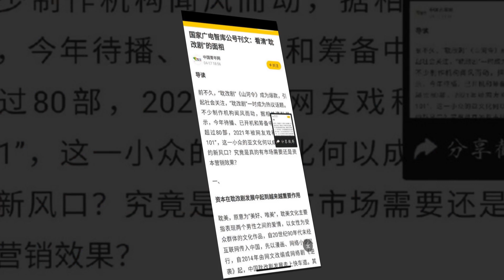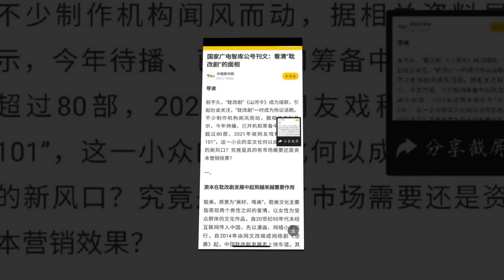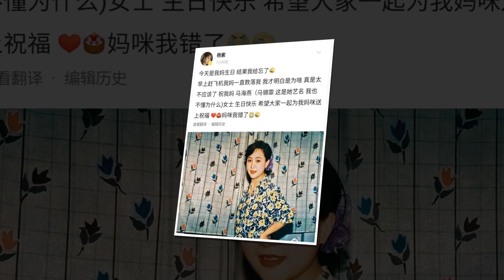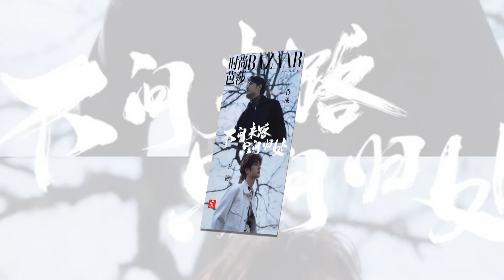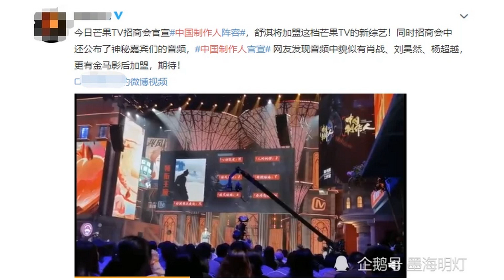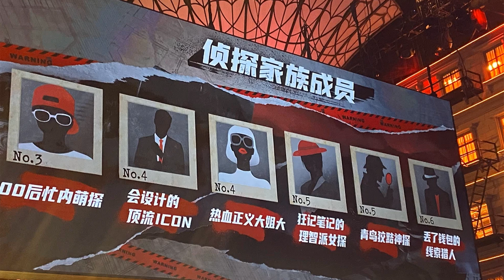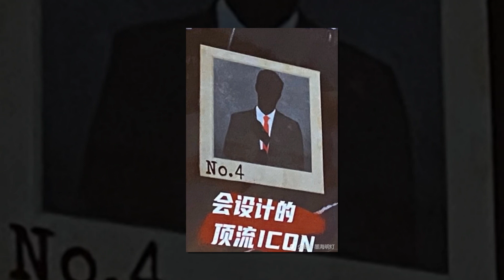Lý Do Tiêu Chiến Vương Nhất Bác Tách Nhau Ra, Phim Đam Mỹ Bị "Dằn Mặt", Dương Tử Mừng Sinh Nhật Mẹ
1.  Kể từ khi xã hội dần cởi mở hơn với cộng đồng LGBT, những ấn phẩm phim ảnh liên quan đến đề tài tình yêu đồng giới mà nổi trội hơn cả là tình yêu nam - nam đã dần có cho mình một chỗ đứng nhất định, bình đẳng như bao đề tài khác: trinh thám, cổ trang, ngôn tình,... của thế giới điện ảnh Trung Quốc.

2.  Ngày 19/4, từ khóa "Trần Phi Vũ đút thức ăn cho La Vân Hi" bất ngờ lọt Hot Search Weibo. Đây là một cảnh quay được cắt ra từ trong hậu trường Hạo Y Hành, cho thấy sự gần gũi giữa hai diễn viên khi không ngại ăn chung một đôi đũa.

3. Gần đây, Sohu lại tiếp tục cà khịa Viên Băng Nghiên và nhắc đến cả sao lớn Triệu Lệ Dĩnh. Trong một bài báo liên quan đến vai diễn chính của Viên Băng Nghiên ở bộ phim Chúc Khanh Hảo, Sohu đã đặt tiêu đề ca ngợi vẻ đẹp không tì vết của nữ diễn viên, không thua kém bất cứ một ai.

4. Trong ngày 18/4, Dương Tử đã chiếm lĩnh No.1 Hot Search Weibo với việc đăng ảnh chúc mừng sinh nhật mẹ. Nhiều khán giả nhận xét rằng Dương Tử có khuôn mặt giống hệt mẹ. Từ dáng cằm, mũi cho đến ánh mắt đều có nét tương đồng rõ rệt. Từ đây, những thông tin về chuyện Dương Tử vướng nghi án phẫu thuật thẩm mỹ cũng bị đào lại.

5. Vương Nhất Bác và Tiêu Chiến từng là cặp đôi vàng trên màn ảnh nhờ thành công vang dội của Trần tình lệnh. Ngoài đời, cả hai đã có nhiều tương tác thân thiết. Rất nhiều khán giả mong đợi cặp đôi sẽ có thể hợp tác trở lại sau bộ phim đặc sắc nhất mùa hè 2019.
1. Since the society has gradually become more open to the LGBT community, film publications related to same-sex love, but most outstandingly, male-male love have gradually gained a certain position. equality as many other topics: detective, ancient history, love language, ... of the Chinese film world.

2. On April 19, the keyword "Chen Feiyu feeding Luo YunXi" suddenly entered Hot Search Weibo. This is a cut from the backstage of "Immortality", showing the intimacy between the two actors without being afraid to eat a pair of chopsticks.

3. Recently, Sohu continued to stalk Yuan Bingyan and mentioned the big star Zhao Liying. In an article related to Yuan Bingyan's lead role in the movie "Zhu Qing Hao", Sohu made headlines praising the actress's flawless beauty, not inferior to anyone.

4. On April 18, Yang Zi took over No.1 Hot Search Weibo by posting a photo to congratulate her mother's birthday Many viewers commented that Yang Zi had a face exactly like her mother. From the shape of the chin, nose to the eyes, there are clear similarities. From here, information about Yang Zi being involved in plastic surgery was also dug up.

5. Wang Yibo and Xiao Zhan used to be a golden couple on screen thanks to the huge success of "The Untamed". In real life, the two have had many close interactions. Many viewers expect the couple to be able to work together again after the best movie summer 2019.